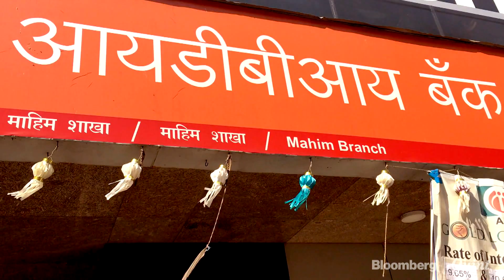Headlines At This Hour: 22 June 2018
- OPEC decides to hike oil supply
- J&K Governor holds all party meet
- Maharashtra PlasticBan to come into effect tomorrow...

... & more.